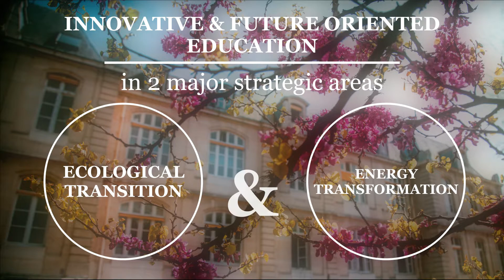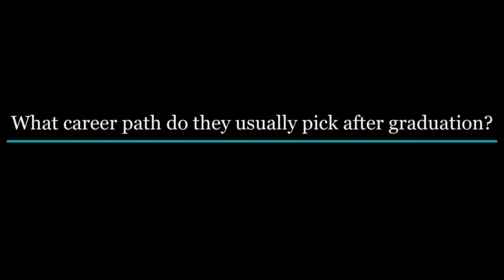Alma Catala, Director of international relations at MINES ParisTech - PSL (2020)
Alma Catala, Director of international relations at MINES ParisTech, presents her school, between theory and practice (2020)